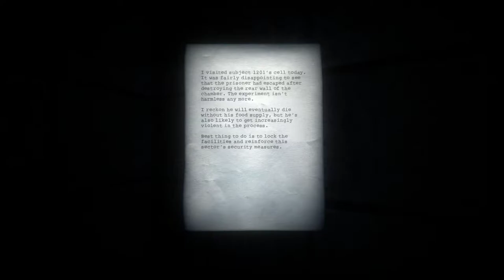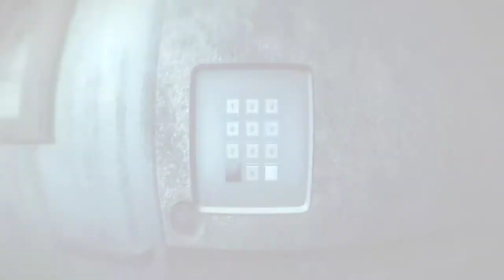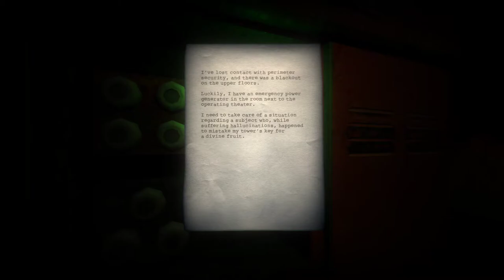Doorways: The Underworld [3] Medical Malpractice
Just what I wanted. Low rent Titanfall 2.